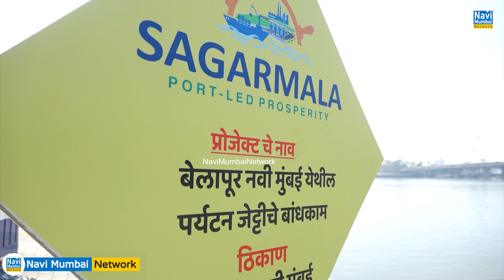Manda Mhatre के प्रयत्नों से साकार Belapur Jetty | Water Taxi का होगा 17 February को उद्घाटन